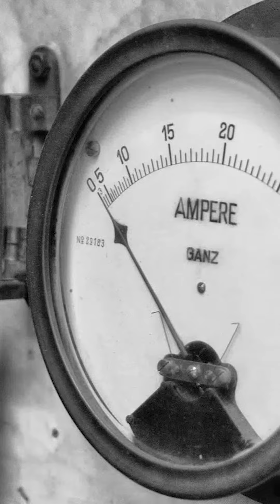Qual a diferença entre Ampère, Volts e Watts?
Seja bem vindo ao Canal Banheira de Conhecimento! 😃😃

Aqui compartilhamos muitas curiosidades sobre o mundo animal, sobre o nosso planeta, sobre nossas histórias, sobre o universo, sobre tudo o que você imaginar...

Por exemplo, o vídeo de hoje fala sobre a diferença entre Ampère, Volts e Watts...

Vou deixar o link de outros vídeos bem legais aqui pra você se divertir maratonando nosso canal e descobrindo coisas incríveis! 👇👇

Aquele abraço! 😘😘